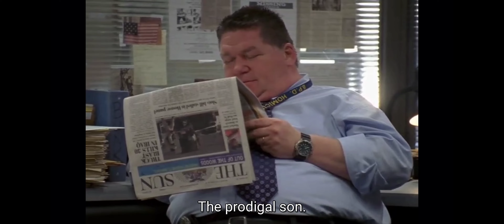The Wire Season 5 - McNulty's back at Homicide